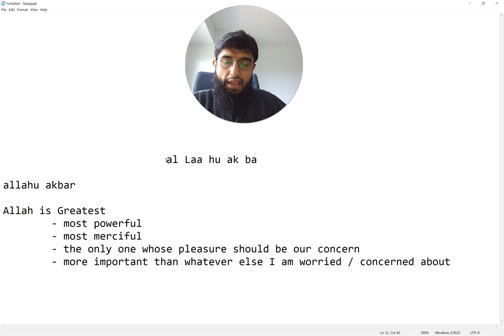01 | Allahu Akbar | New Muslims | Recite and Understand Prayers (Salah) | By: Coach Zubair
Allahu Akbar:
Allah is Greatest
- Most Powerful
- Most Merciful
- The Only One Whose Pleasure should be our Concern
- More important than whatever else I am worried/concerned about
Started a series to help New Muslims to learn how to recite and understand the meanings behind what they say in their 5-daily prayers.